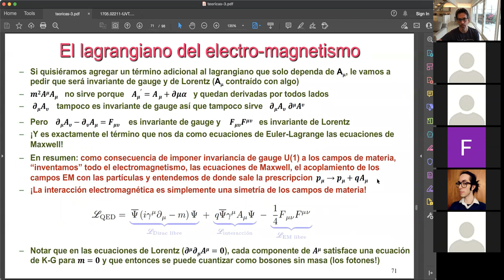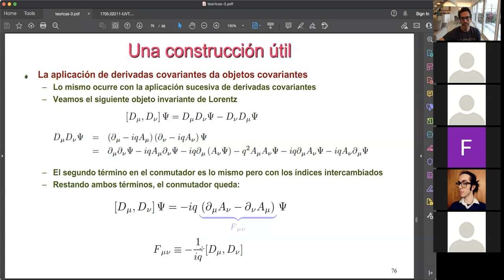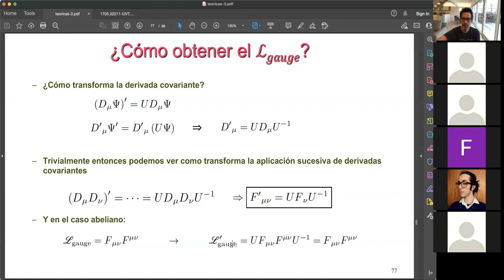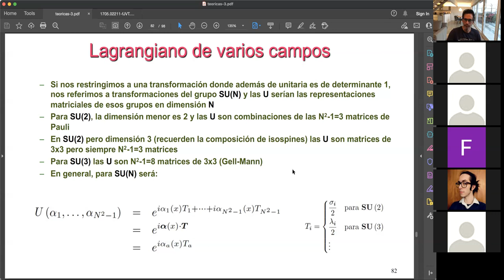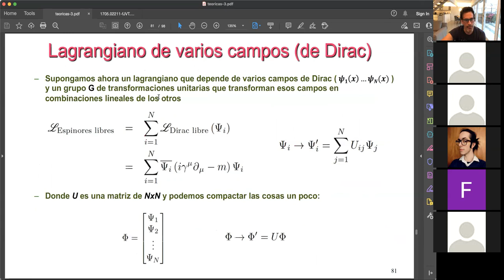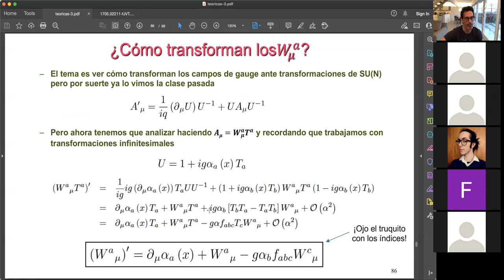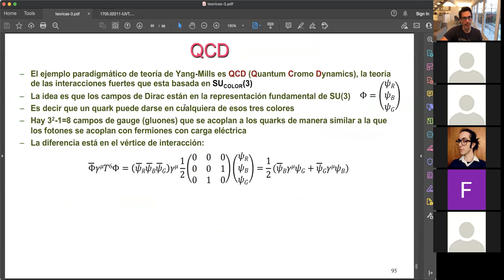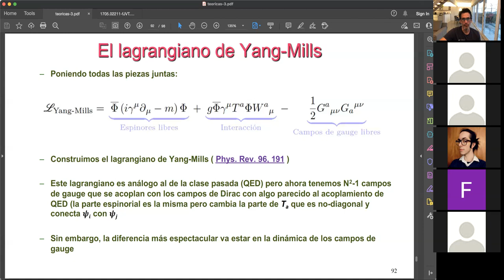Estructura 4: Estructura de la Materia 4 - Teórica 16 - 22-10-2021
Gauge no abeliano.